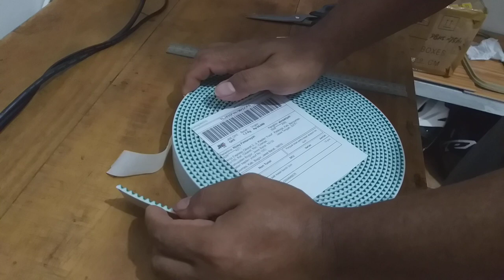Pusat Timming Belt terlengkap mesin bordir dan industri 5M 3cm bogor jawa barat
Pusat Timming Belt terlengkap mesin bordir dan industri 5M 3cm
Pengiriman ke Kota bogor jawa barat
Pemesanan langsung Hubungi kami
KIAN PERKASA